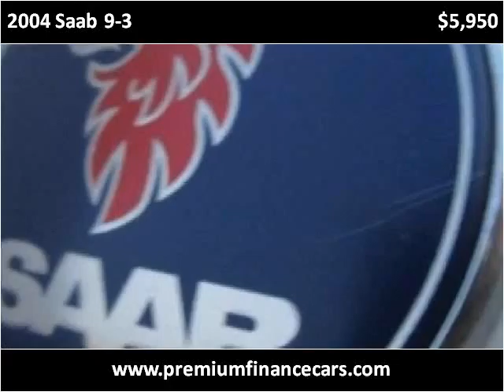2004 Saab 9-3 Used Cars Costa Mesa CA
This 2004 Saab 9-3 is available from Premium Finance.